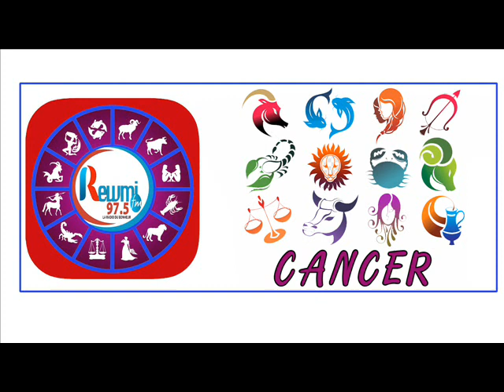HOROSCOPE PLUS ASTRO 17 SEPTEMBRE 2020 FR